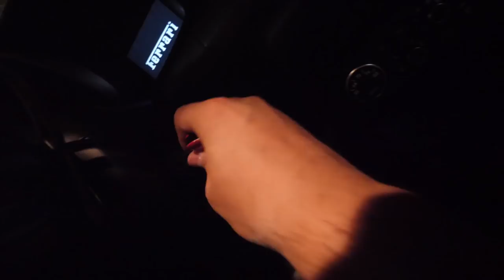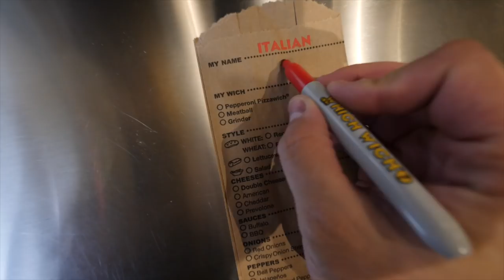WE GOT A FERRARI!! *$250,000 DREAM CAR*